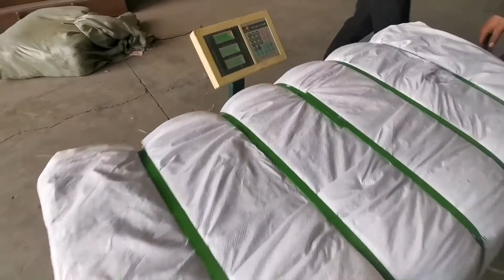Used Clothing Canada Bales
1.Fully automatic waste cardboard box/OCC/ONP baling press machine,
2.Vertical carton box baling machine, plastic pet bottles compress machine.
3.Metal scrap baling press machine, steel wire compress baler machine.
4.Aluminum chips/shavings briquetting press machine, copper turnings/swarfs briquetting press machine.
5.Wood shavings bagging press baler machine, silage bagging baling machine.
6.Wiping rags bagging press baler machine, waste clothes/second hand clothing/old clothes baling machine.
7.Plastic lumps/pipes shredder machine, plastic scrap blue shredder machine.
8.Metal scrap shredder machine, double shaft shredder machine, wood pallet shredder machine.
9.Plastic lumps granulator machine, plastic barrels crusher machine.
10.Hydraulic shear machine for heavy metal scrap, copper cable wire shear machine.